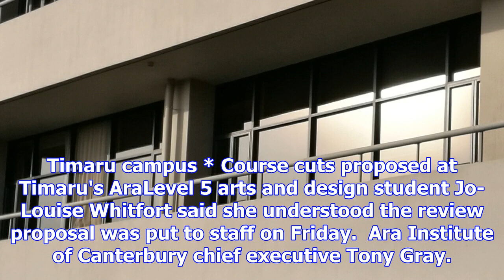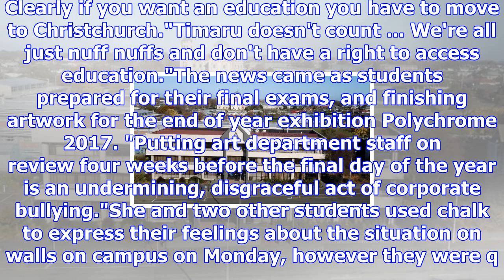Art courses at ara's timaru campus are under review, some could be replaced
KOREN ALLPRESS Last updated 17:31, October 31 2017 Ara could be replacing some its arts courses in 2...